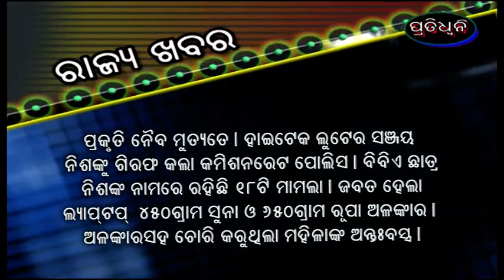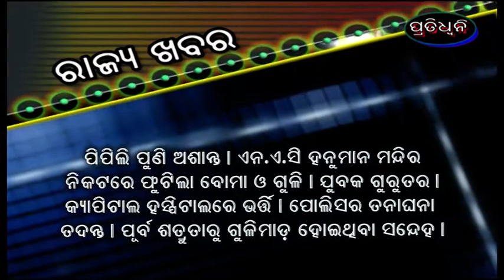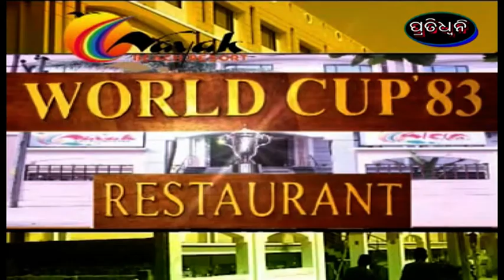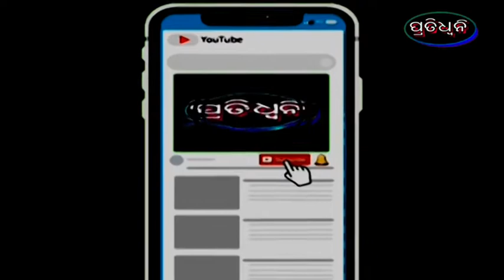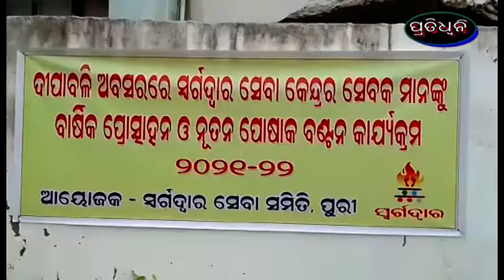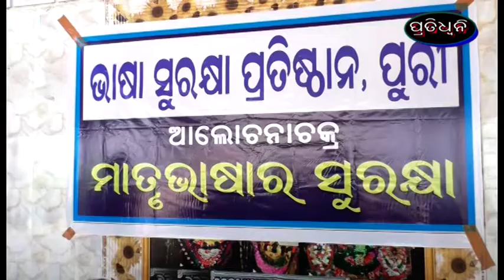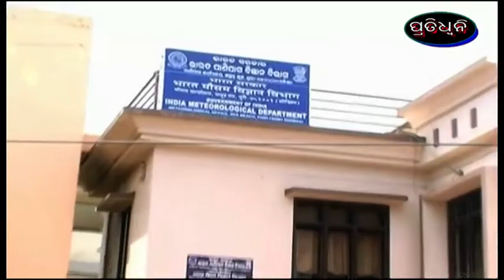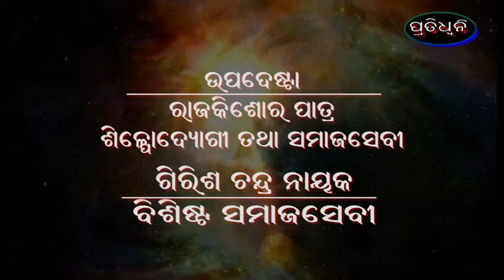24 10 22pratidhwani news